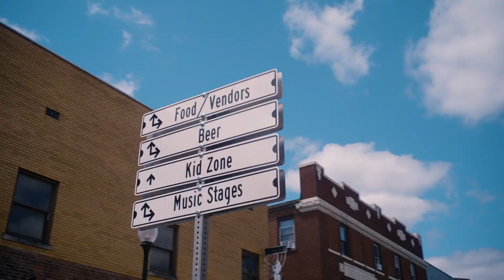Year-round Fun in Etown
Explore the exciting events that light up Elizabethtown, Kentucky, throughout the year! From summer concerts and holiday lights to fall fairs and summer parades, we have celebrations and activities you won't want to miss. Come experience the fun in Elizabethtown, KY.